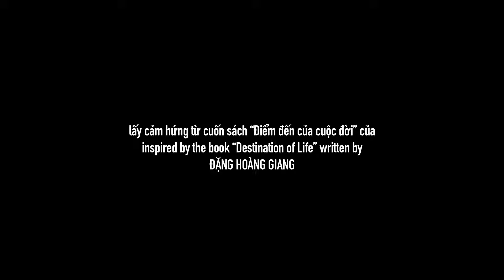Memento Mori: Đất trailer - Moveek: Lịch chiếu & Mua vé phim toàn quốc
Vân nằm liệt giường trong những ngày cuối đời. Chao dao giữa thực tại, ký ức & mơ, người mẹ trẻ ghi lại những lời nhắn gửi hai con gái nhỏ. Mong muốn hiến tạng của cô vấp phải phản đối của cha và chồng.